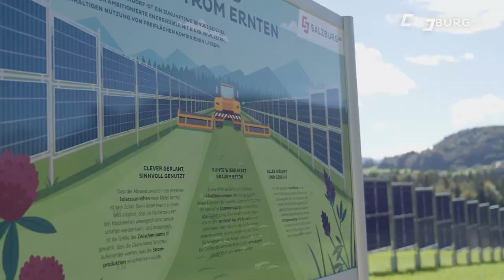Sonnenpark Eugendorf - Eröffnung der Agri-PV Anlage ☀️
Der Sonnen.Park Eugendorf steht für einen wichtigen Fortschritt in der Energiewende und nachhaltigen Energieproduktion. Auf einer Fläche von rund 60.000 m² entstand Salzburgs größte Agri-Photovoltaik-Freiflächenanlage. Das Projekt wurde in Zusammenarbeit mit der Marktgemeinde Eugendorf und einem lokalen Landwirt umgesetzt.

Mit einer jährlichen Produktion von rund 2,6 GWh Solarstrom, genug für 650 Haushalte, kombiniert die Anlage die Nutzung erneuerbarer Energien mit landwirtschaftlicher Fläche. Die Gesamtinvestition belief sich auf 2,65 Millionen Euro, davon 250.000 Euro über das Crowdinvesting „investinggreen“.

Der Sonnen.Park Eugendorf ist Teil der Strategie der Salzburg AG, die Produktion von erneuerbarer Energie bis 2024 zu verdoppeln und die Dekarbonisierung aktiv voranzutreiben. Dieses Projekt zeigt, wie Solarenergie und Landwirtschaft effizient zusammenarbeiten können, um eine nachhaltige Zukunft zu sichern.

00:00 Einleitung
00:17 Leistung
00:32 Investition
00:48 Agri-PV
01:53 weitere Projekte
02:26 Partner
02:54 Abschluss